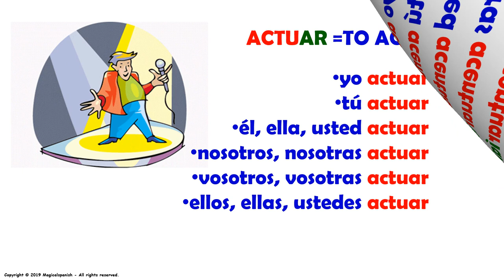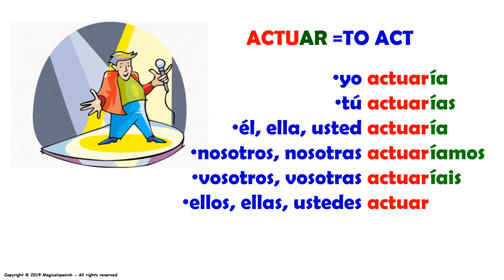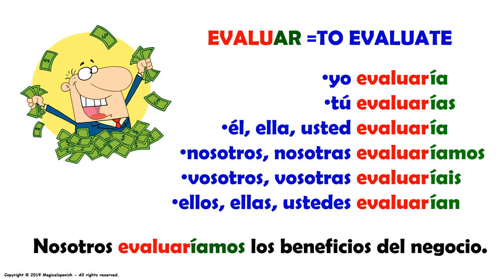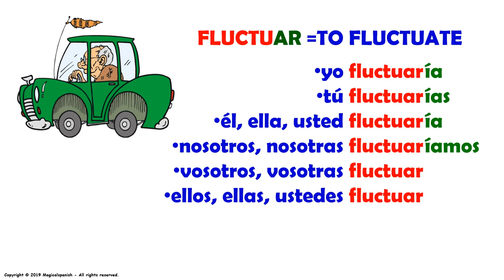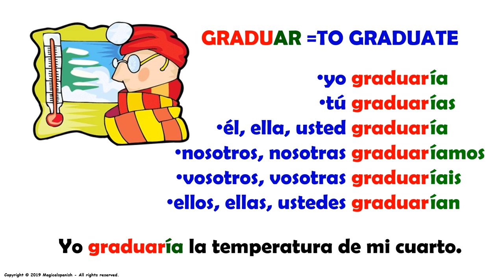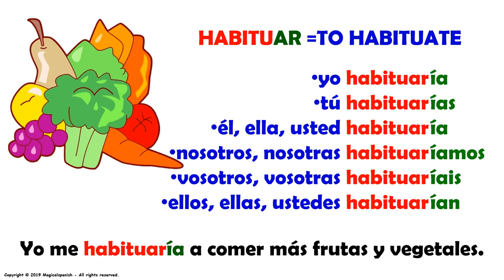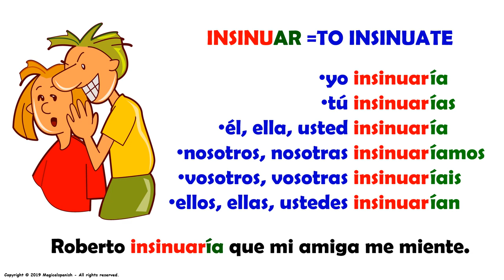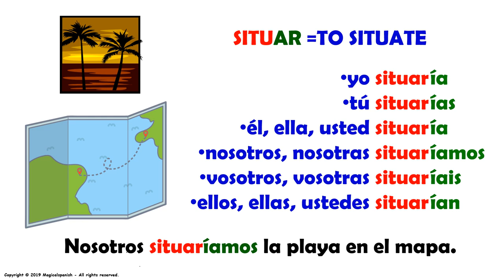12 Verbos Terminados en ‘-ar” en el Tiempo Condicional (16)